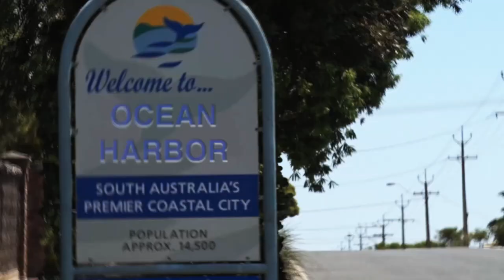"The Unthinkable"' 2021 trailer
Movie did not proceed due to Covid and passing of main character.